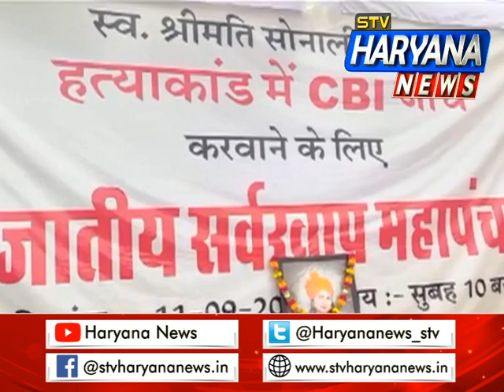सोनाली फोगाट मर्डर केस को लेकर महापंचायत, सरकार पर दबाव बनाने के लिए बड़ा फैसला लेगी महापंचायत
सोनाली फोगाट मर्डर केस में CBI जांच करवाने को लेकर महापंचायत, सरकार पर दबाव बनाने के लिए बड़ा फैसला लेगी महापंचायत